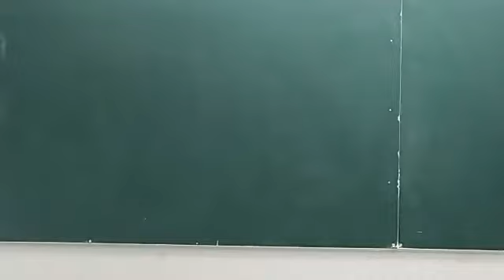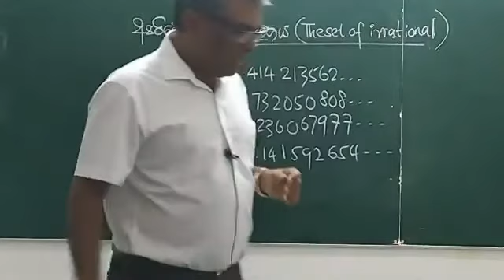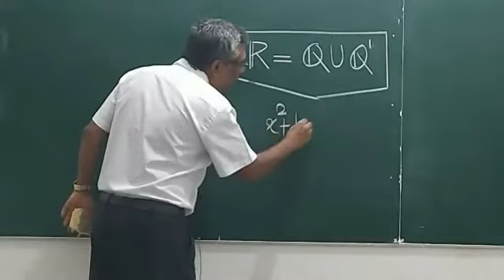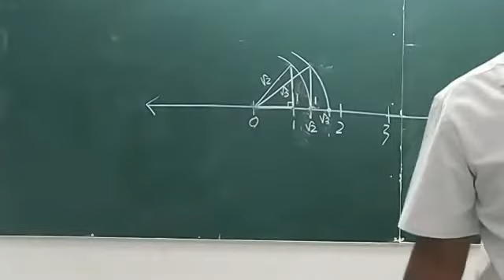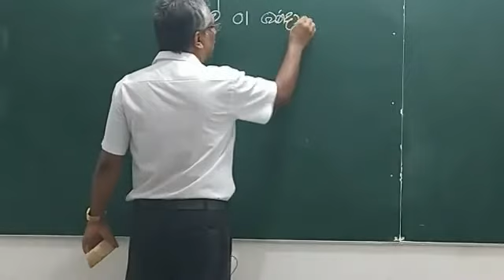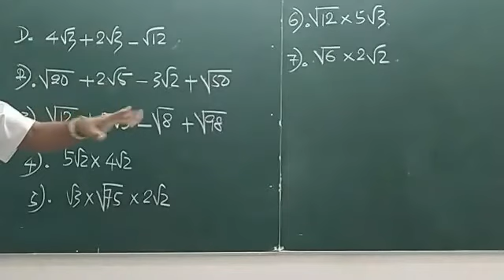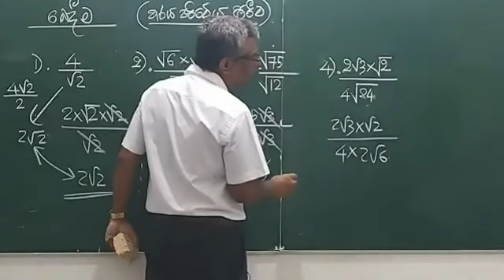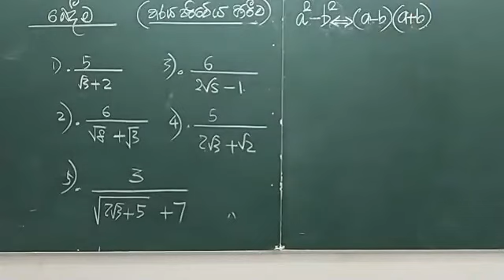2023 A/L 2021/03/29 Online Lesson